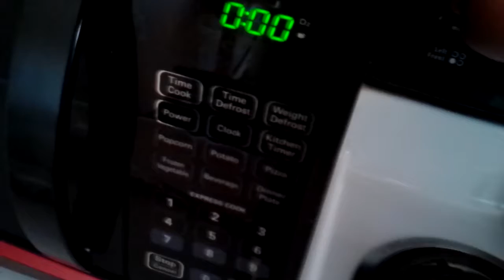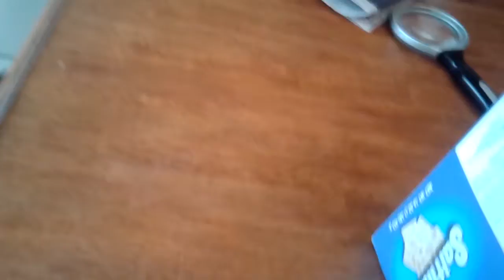rednec way to rost marshmallows